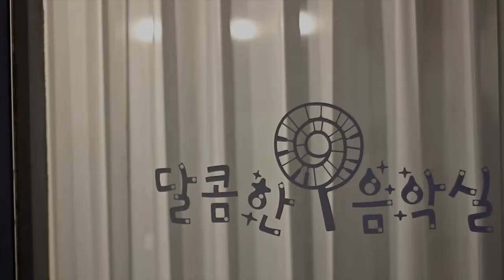[재즈] 더 버건디(The Burgundy) - Falling in Jazz vol.1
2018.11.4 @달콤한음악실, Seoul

더 버건디│달콤한음악실 재즈공연 시리즈 Falling in Jazz vol.1